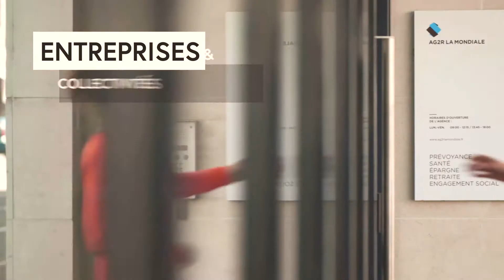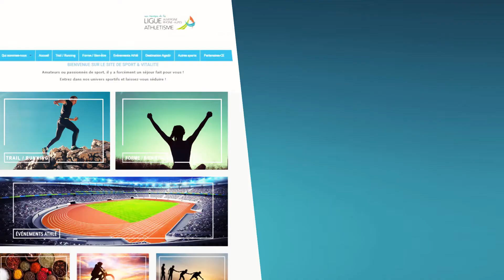LA LIGUE AUVERGNE RHÔNE-ALPES D’ATHLÉTISME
La Ligue Auvergne Rhône-Alpes d'Athlétisme, c'est la performance... mais pas que !